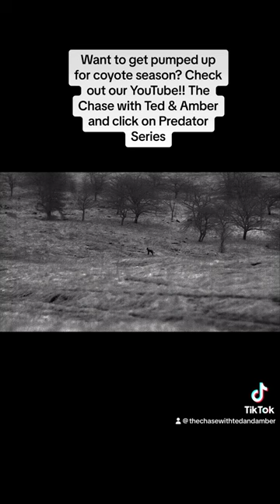Predator season!!!!! Want to get amped up for predator season! Hit subscribe!!